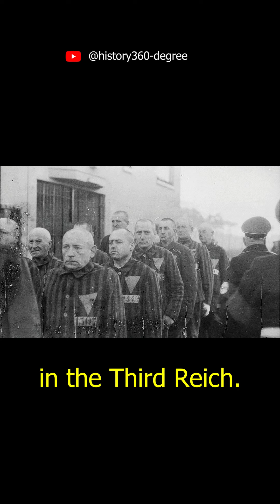Historical Photos that you need to see. Part 124